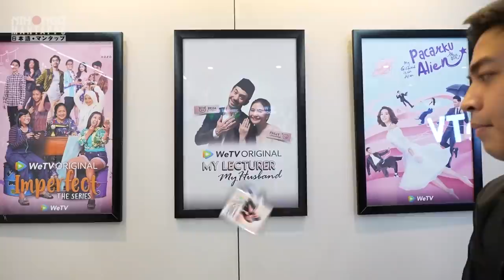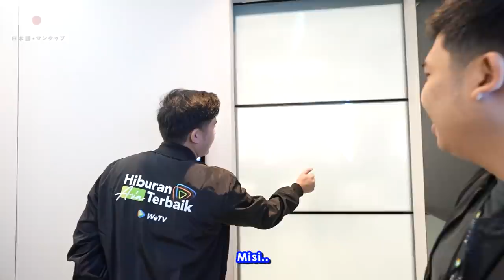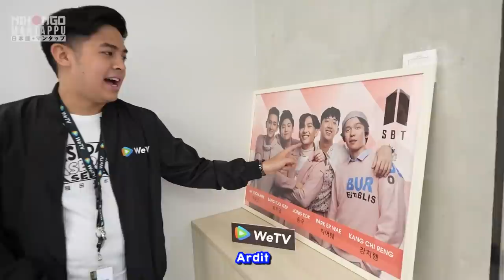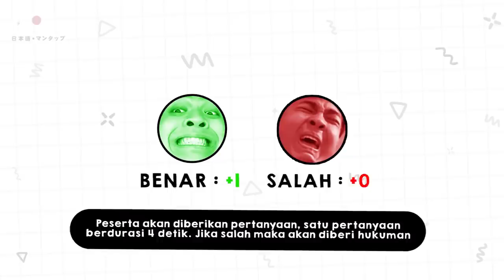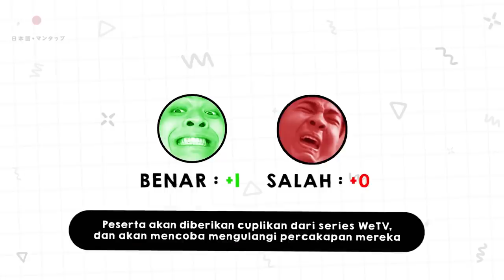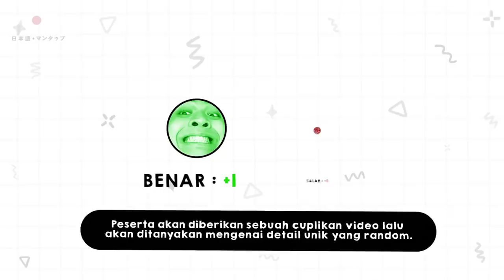PERTAMA DI INDONESIA! TOUR KANTOR WETV, GOMBALIN ARTIS KAGET NIKAH 😂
Konnijiwa! PERTAMA DI INDONESIA!! Jadi katanya aku youtuber pertama yang diundang untuk keliling kantor WETV Indonesia. Pengalaman yang menarik banget, apalagi bisa ketemu salah satu cast series wetv "kaget nikah" yang lagi viral HAHAHA SERU BGTT! Selamat menonton! Semoga bermanfaat dan menghibur yah! Mantappu jiwa!!

Btw guys, ini aku rekomendasiin series-series yang bisa kamu tonton GRATIS di WeTV yaaa:

DAAANN masih banyak lagi serial WeTV Original dan Asia lainnya di WeTV! Kamu bisa tonton semua GRATIS di wetv.vip! Mantap Jiwaaaa!

Thumbnail by: @deejaboo
Video finishing by: @stevennathanielll

MANTAPPU JIWA!!~